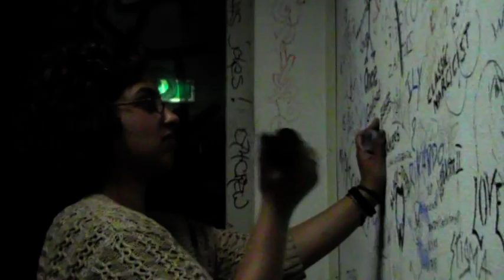Rap/HipHop in Babylon in Woerden op vrijdag 15 april 2011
Beide rap-acts Het Verzet uit Heerlen en Overdosis uit Utrecht zette hun handtekeningen op de muren en ramen in de artiestenruimte boven in jongerencentrum Babylon in Woerden. Deze avond "'t Hof van Jaeden" stond geheel in het teken van de Rap/HipHop-muziek voor de echte liefhebber.

Door: Don Sanne.